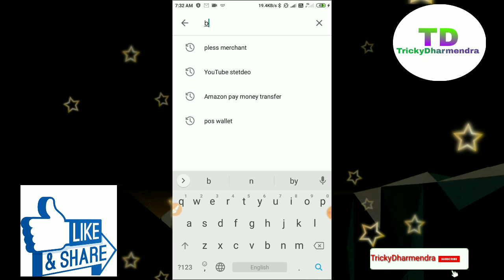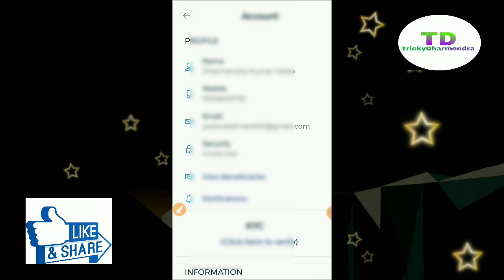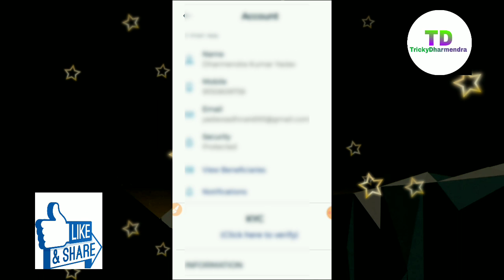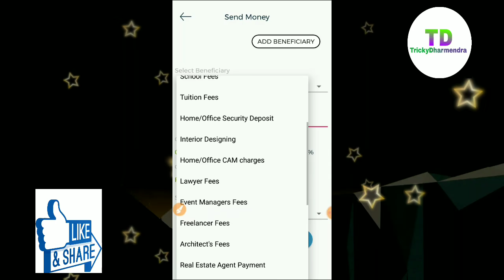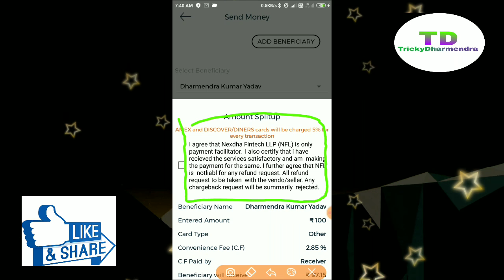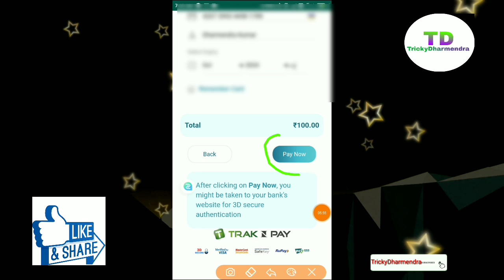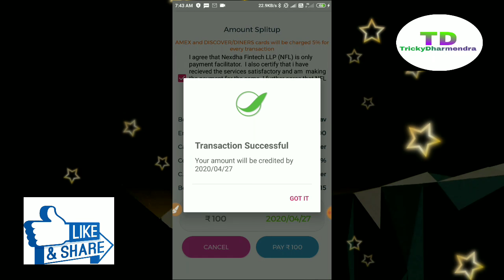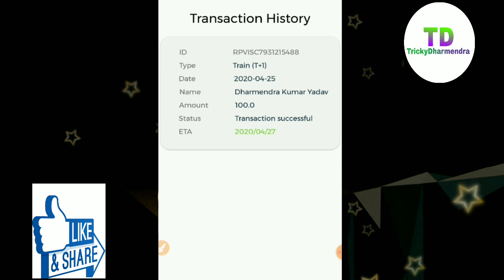Nexdha wallet to bank account money transfer |Credit card to bank account | CC to bank account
Nexdha | Trinding | TrickyDharmendra | Creditcard | Moneytranafer | How to bank account money transfer credit card | Crrditcard to bank account money transfer | Money transfer credit card to bank account | Send money transfer credit card to bank account